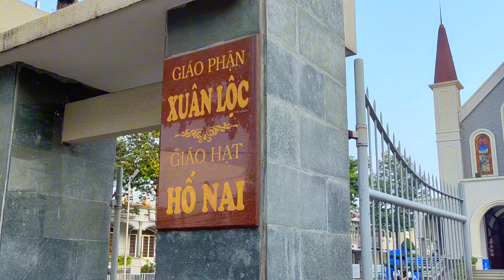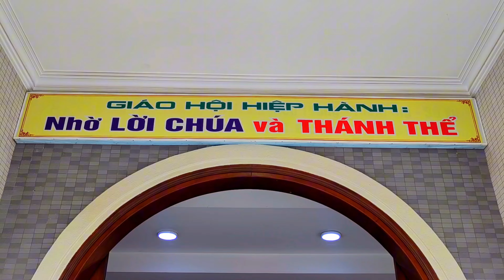VẺ TUYỆT ĐẸP THẬT NGUY NGA THÁNH ĐƯỜNG GIÁO XỨ BẮC HẢI - GIÁO PHẬN XUÂN LỘC